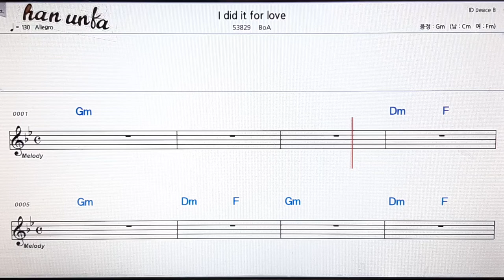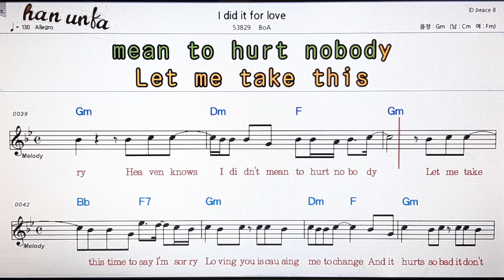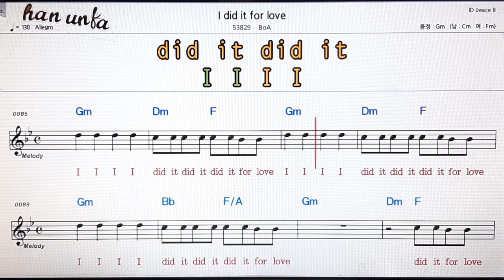I did it for love/BoA👍노래 반주, 코드 악보,가라오케💋Karaoke*Sheet Music*Chord*MR